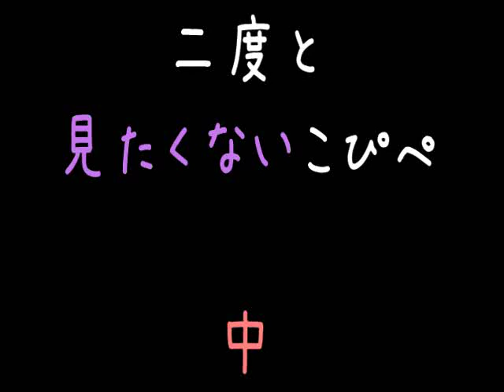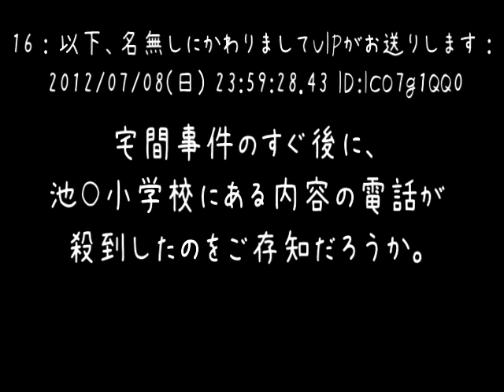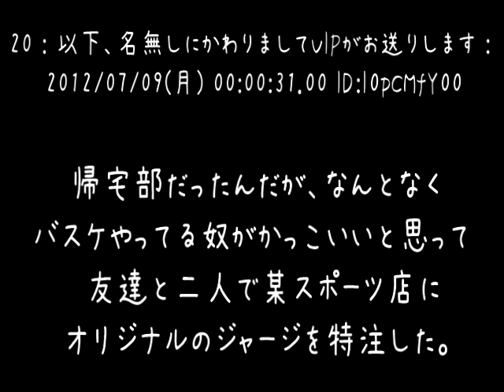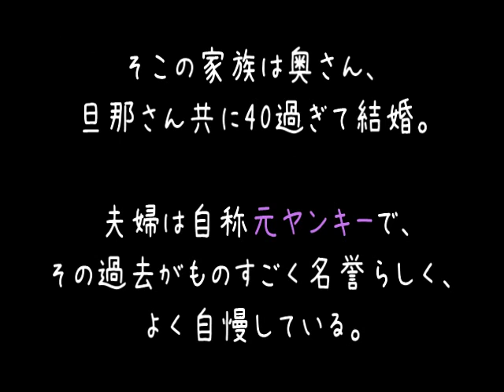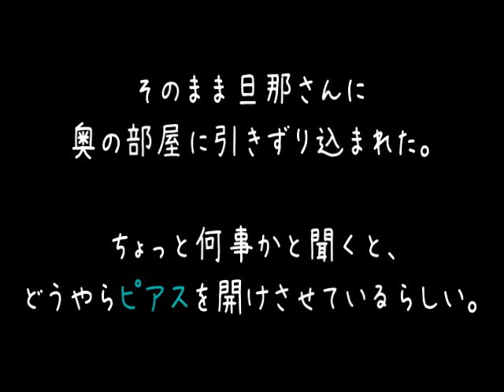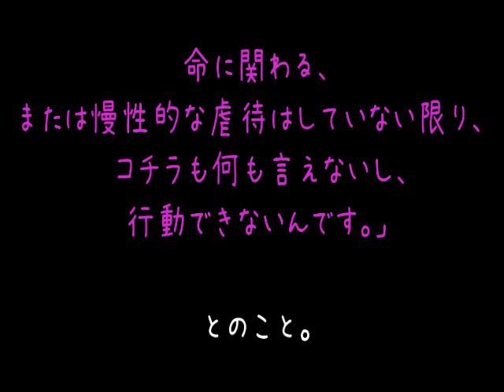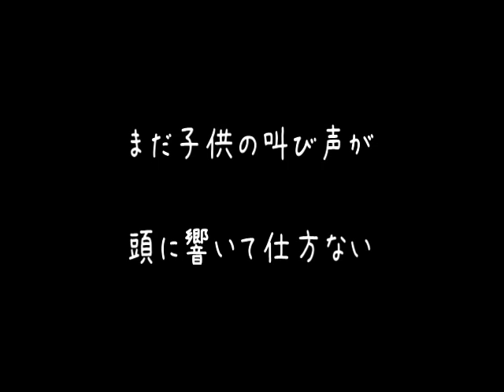【閲覧注意】二 度 と み た く な い こ ぴ ぺ 中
引き続き、とんでもなくメシマズです
リアルに食事中の閲覧はおやめください。